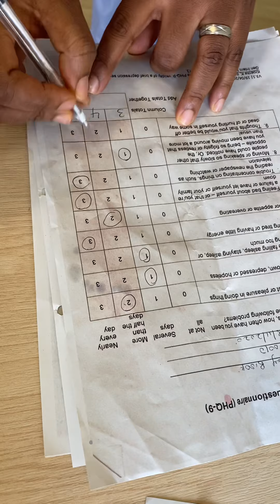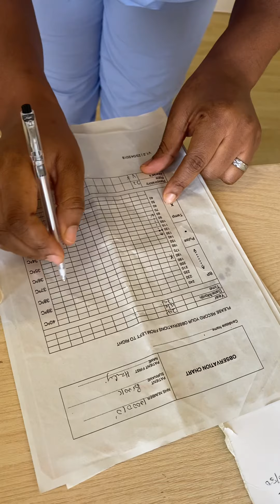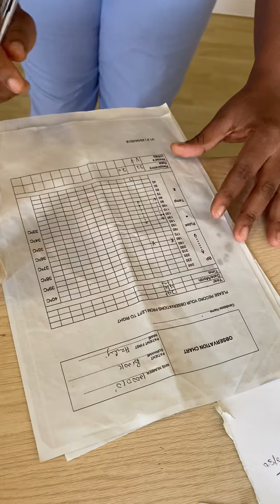OSCE ASSESSMENT PHQ9 2022. PHQ9 SIMPLIFIED